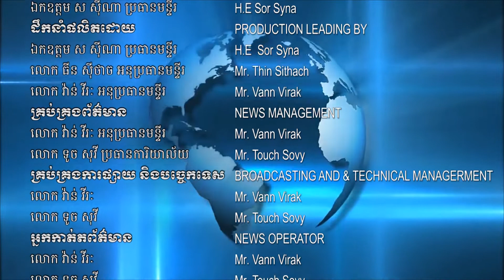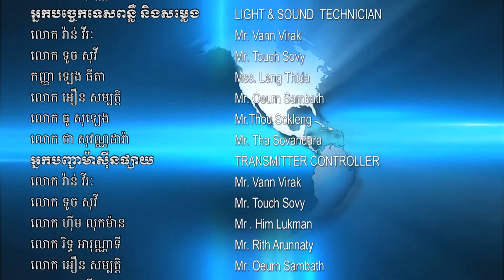នាយឧត្តមសេនីយ៍ ហ៊ីង ប៊ុនហៀង និងអភិបាលខេត្តត្បូងឃ្មុំ ចុះត្រួតពិនិត្យ , May 05 , 2020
នាយឧត្តមសេនីយ៍ ហ៊ីង ប៊ុនហៀង និងអភិបាលខេត្តត្បូងឃ្មុំ ចុះត្រួតពិនិត្យ បែងចែកភារកិច្ច ក្នុងពិធីដង្ហែ និងពិធីបុណ្យសព អ្នកឧកញ៉ាព្រឹទ្ធមហាឧបាសិកា ធម្មញ្ញាណវិវឌ្ឍនា ប៊ុន ស៊ាងលី